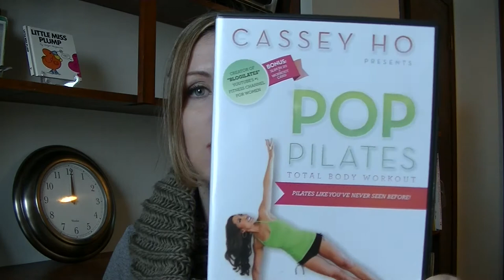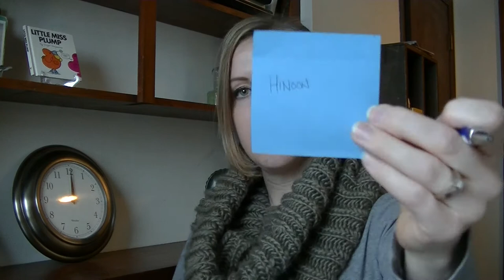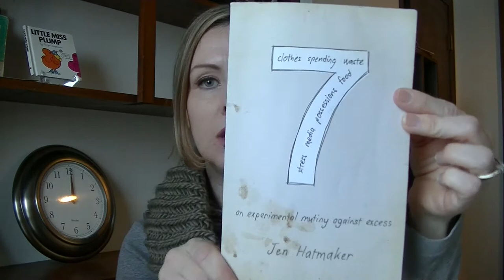January Favorites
OOooh fabulous favorites, links listed below. I bought all these products myself and these opinions are my own. What I have been loving in January!!!

1. Cassey Ho Pop Pilates

2. Sunglasses

4. K&Company Scratch Stickers

5. Vanilla Scented Remote Candles

6: 7: An Experimental Mutiny Against Excess

8. Rose and Hibiscus tea

9. U2: Invisible

MYFITNESSPAL: hinoon